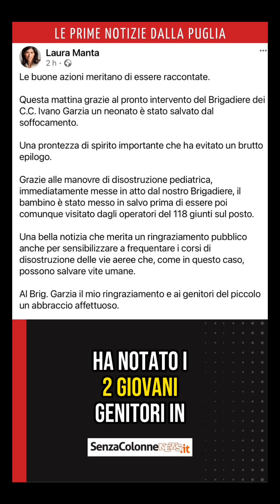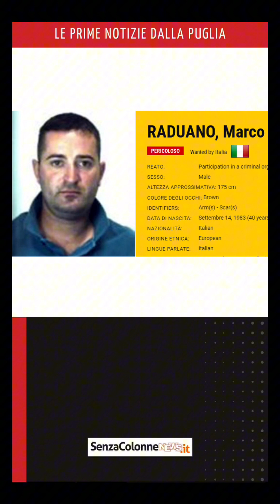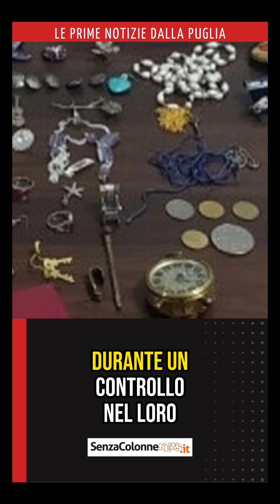MERCOLEDÌ 3 GENNAIO 2024 - LE PRIME NOTIZIE DALLA PUGLIA - con Gianmarco Di Napoli 🎤